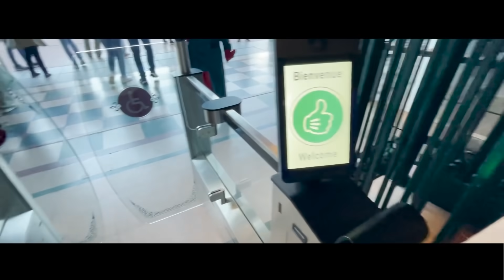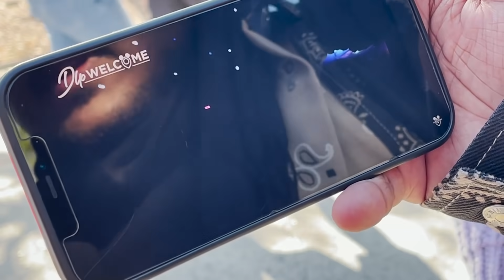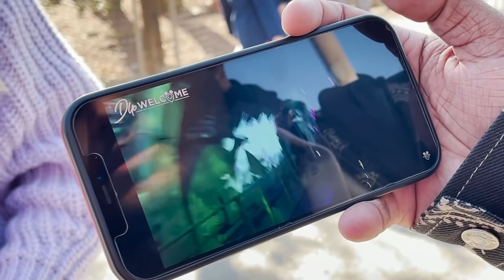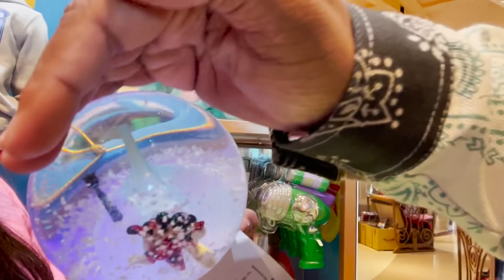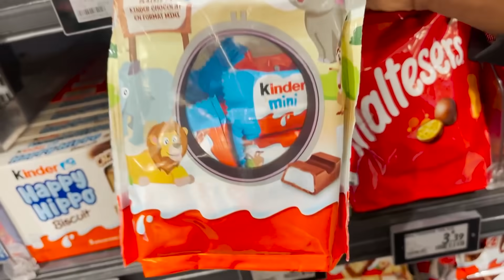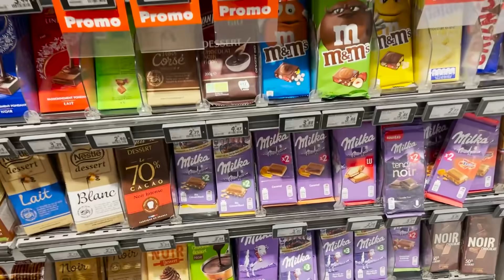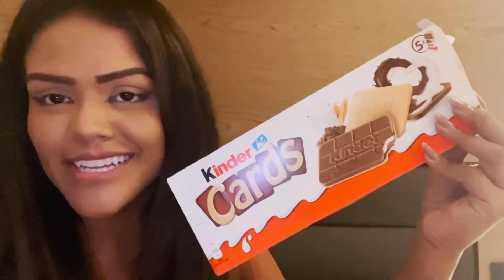1HORA DE VLOG NA DISNEY PARIS!!!